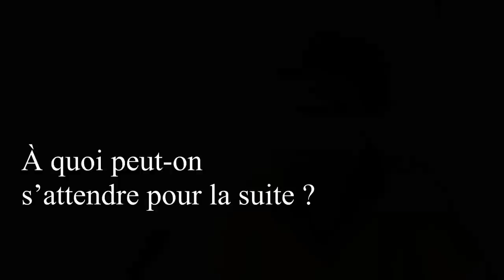Gilets jaunes, suite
Epoch Times Paris   “C’est beau une nation, c’est beau une patrie !”